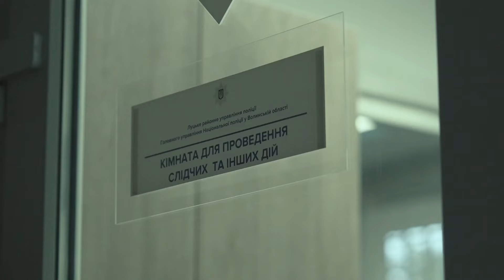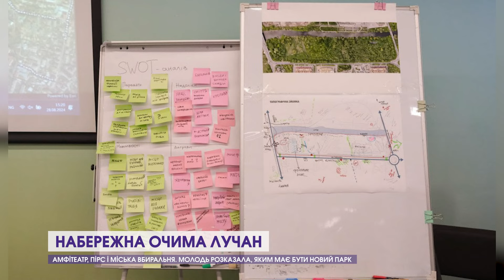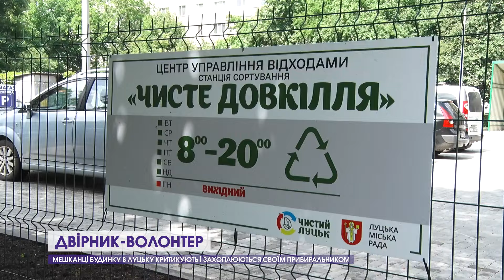ТЦК на лінійці, дід стріляв у патрульних, моторошні аварії | Найцікавіше на 12 каналі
На шкільну лінійку прийшли з ТЦК, дідусь відкрив вогонь по патрульних, масштабна пожежа в Луцькому районі, лосенята лишились без дому. Тиждень, що минає, був багатим на кримінальні, соціальні й культурні події. Команда 12-го каналу зібрала для вас найцікавіші з них.